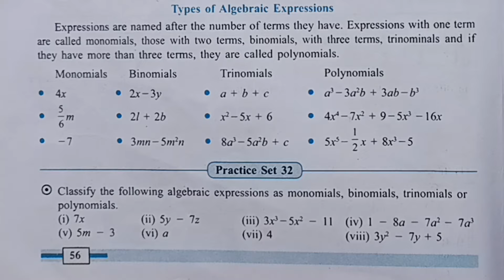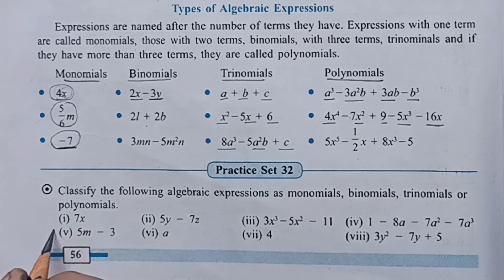Practice set 32 class 7 Maths | Chapter 8 Algebraic expressions and operations on them | State Board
Practice set 32 class 7 maths, Chapter 8 algebraic expressions and operations on them,practice set 32 std 7, Maharashtra state board